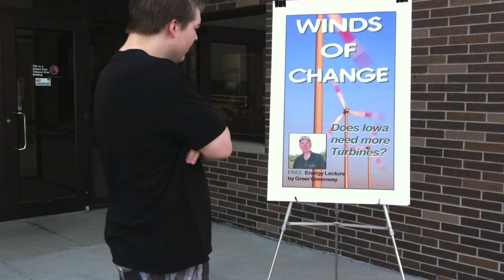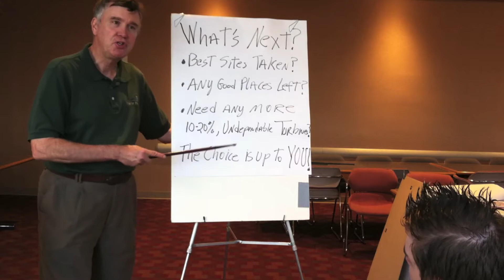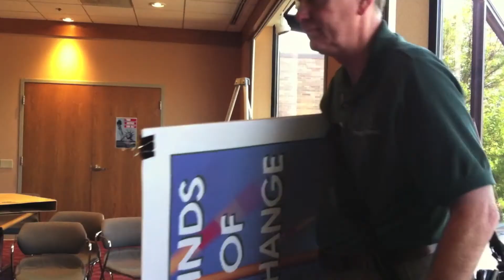Winds of Change - Director's Cut for Humor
COMEDY: Crabby old Wind Energy Consultant gives a Wind Turbine/Green Energy lecture to college students and learns a lesson.